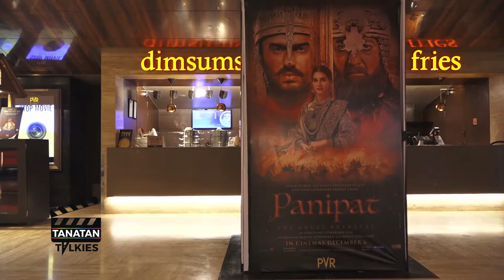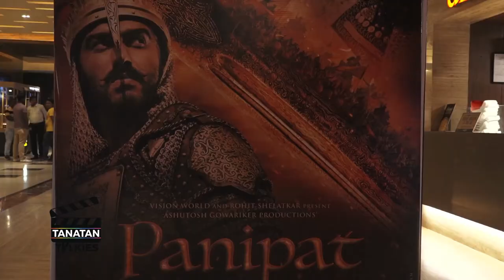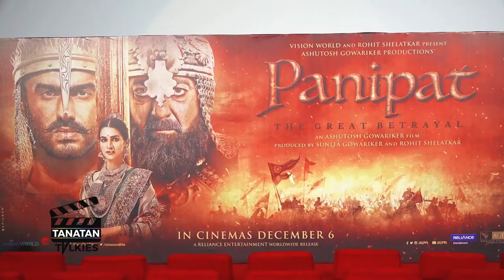Film Panipat | Trailer Launch | Ashutosh Gowariker | Sunita Gowariker | Arjun Kapoor | Kriti Senon